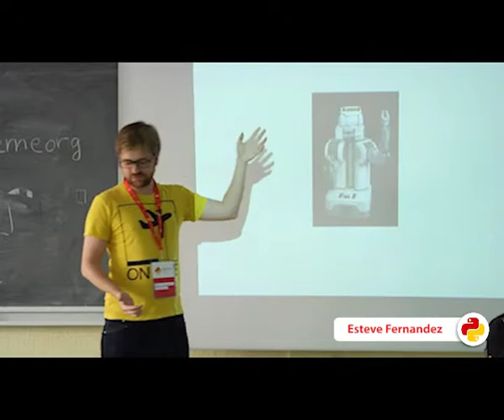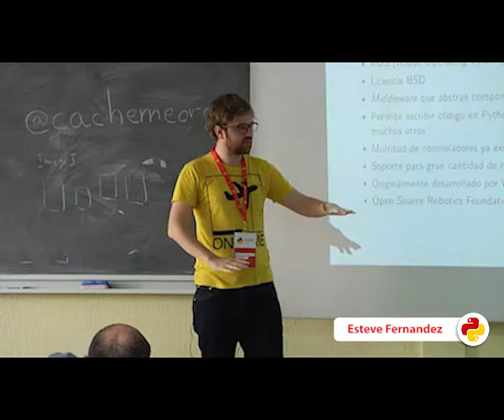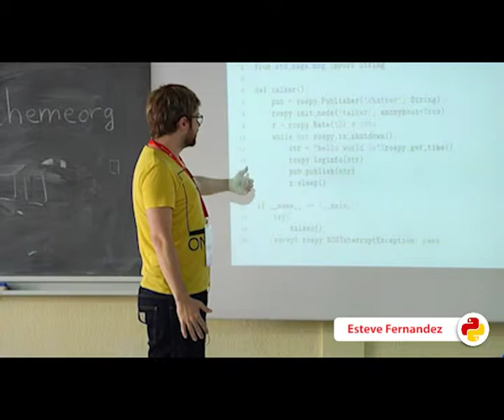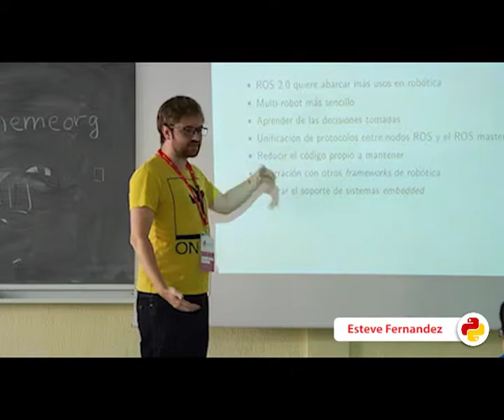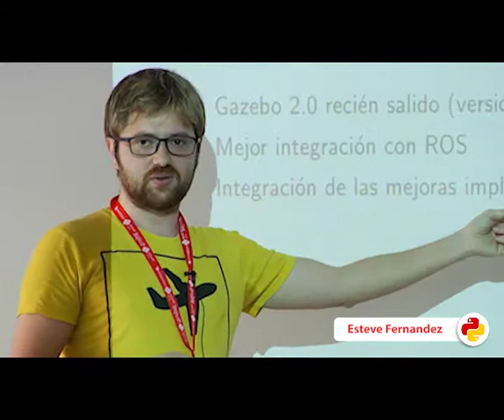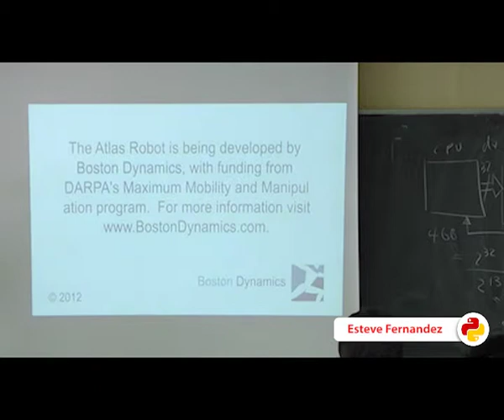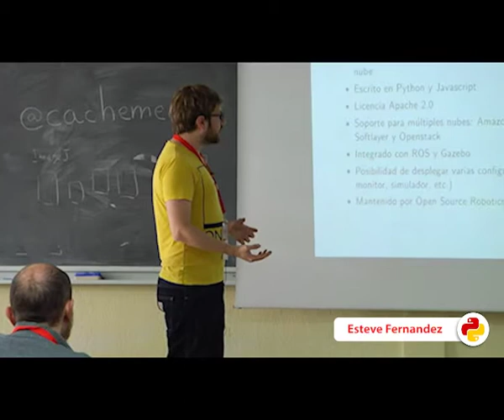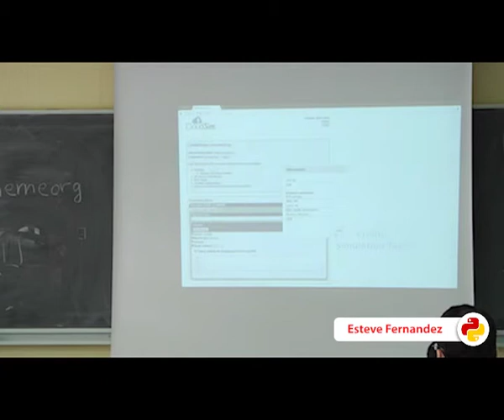CloudSim: robots en la nube, el caso del DARPA Robotics Challenge (PyConES 2013)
Autor: Esteve Fernández